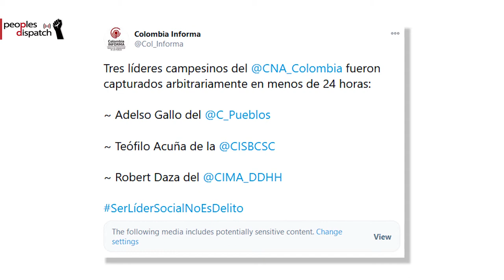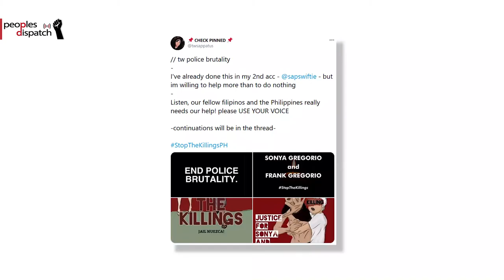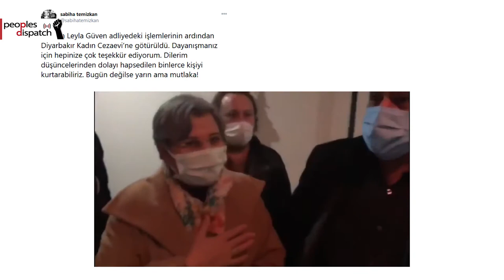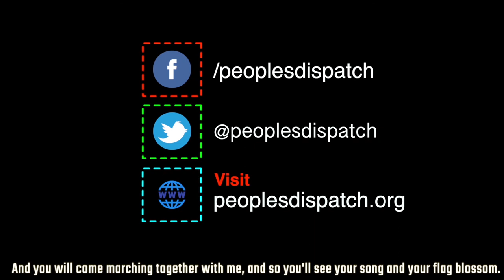Colombian judge orders release of arrested peasant leaders from pre-trial detention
The International Daily Round-up by People’s Dispatch brings you the major news developments of the day. The headlines today:
1) Colombian peasant leaders released from pre-trial detention
2) Police officer in the Philippines charged with murder after fatally shooting woman and son
3) Former Kurdish Parliamentarian Leyla Güven sentenced to over 22 years in prison
4) Sudanese protesters demand meaningful reform